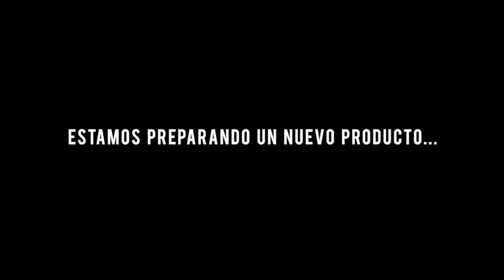Nuevo lanzamiento - Descúbrelo en Sábado de Gigantes Piura